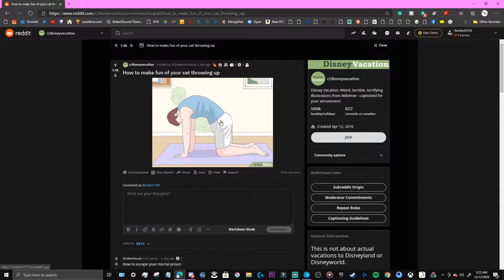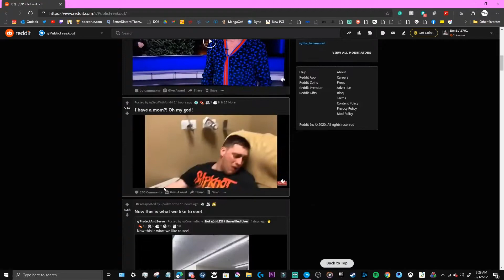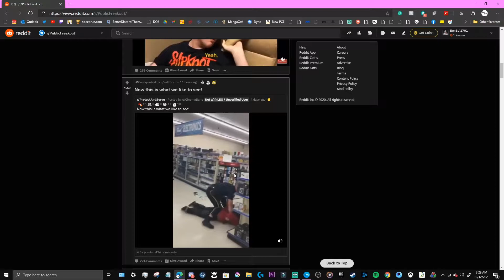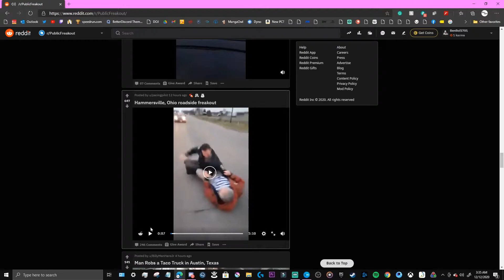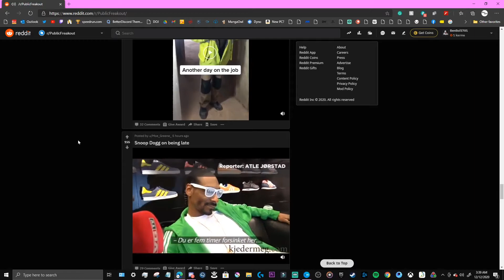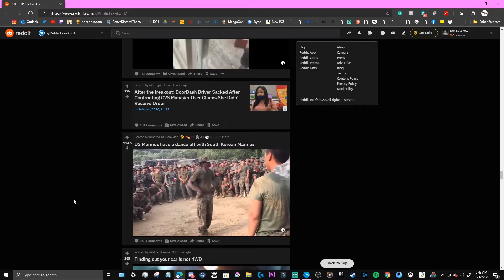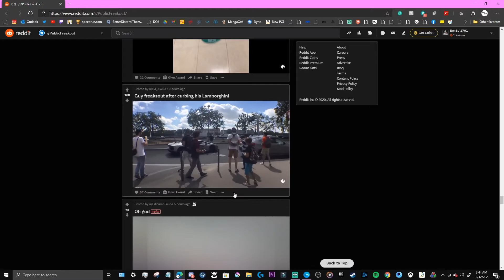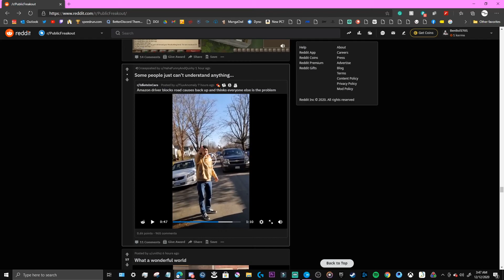r/DisneyVacations & r/PublicFreakouts - Leight Nite Reddit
In this episode of Leight Nite Reddit, we take a short look at the Disney Vacations subreddit and the Public Freakouts subreddit.